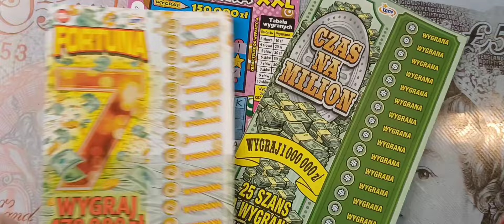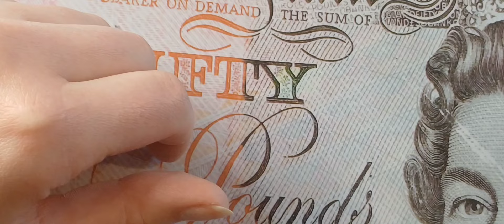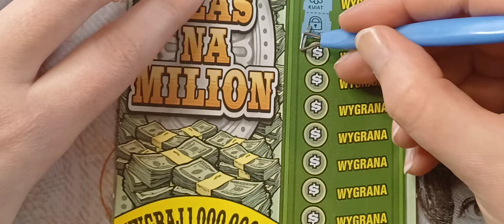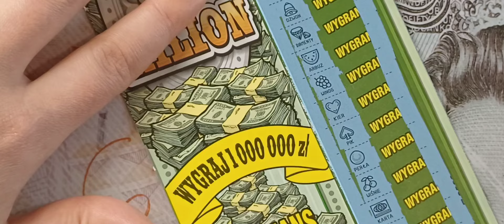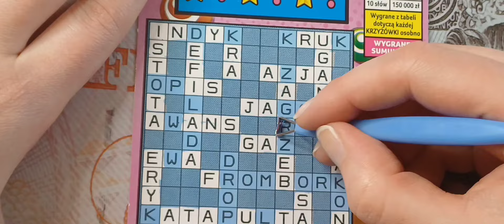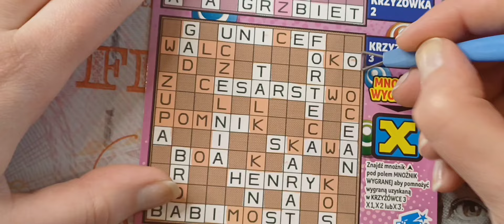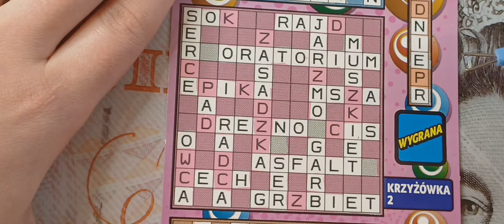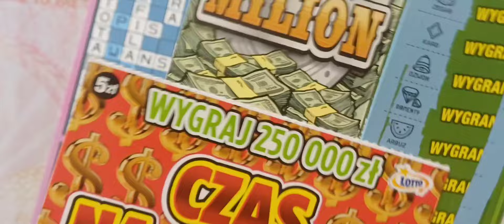A mogło być tak pięknie...ale nie ma co narzekać 💸💸💸 wpadła 😁💚🪻